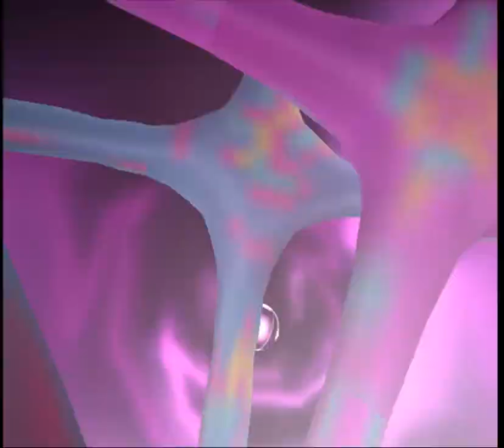Radio Station Rampage - Jimmy Neutron Attack Of The Twonkies Episode 10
In this episode, Jimmy discovers the local radio station has been overrun by every kind of Twonkie we've discovered so far! Once the way is clear, the stage is set for a dramatic final fight.. If you liked this video and wanna see more Jimmy Neutron Attack Of The Twonkies, hit the link below, and if ya haven't done it yet, subscribe so I can make y'all more videos and as always keep it Charming!